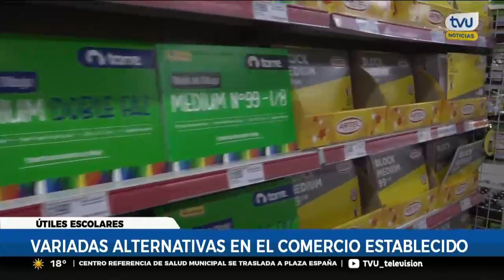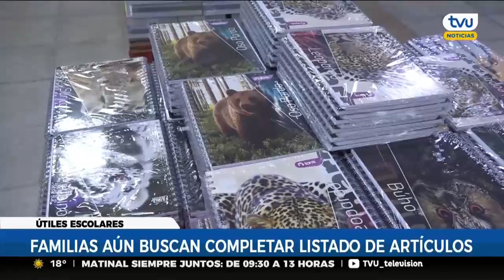Existen diversas alternativas para comprar listas de útiles en el comercio establecido